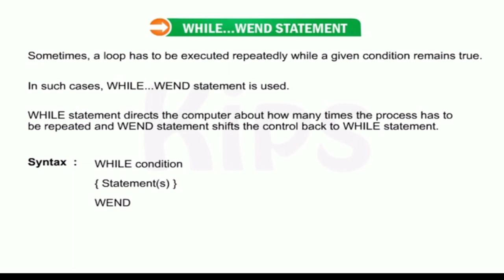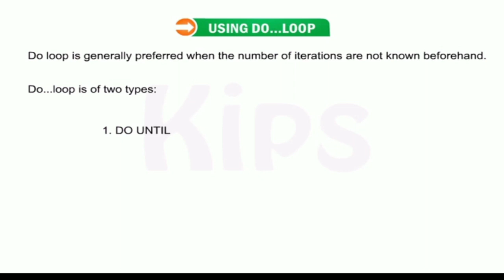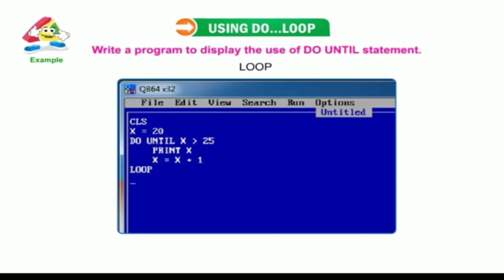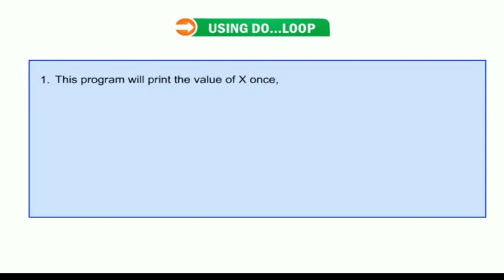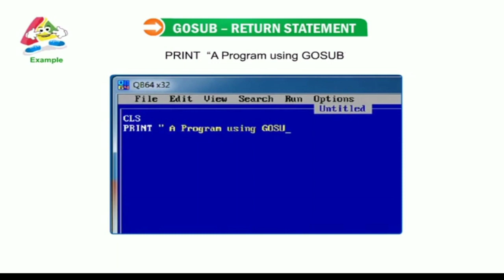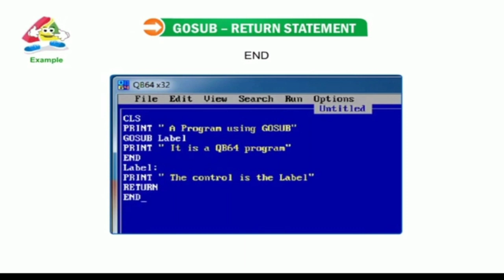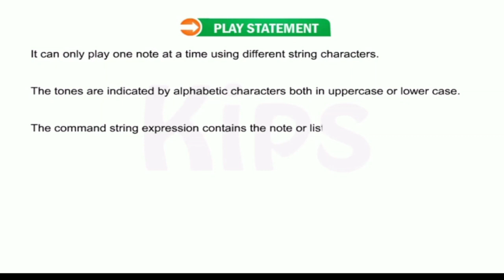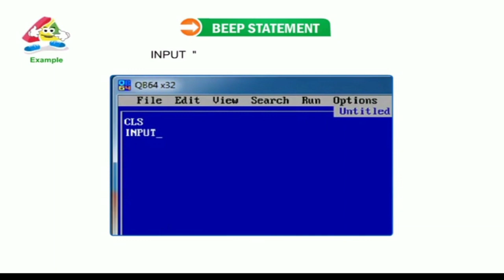Class 7 Computer Chapter 9 Looping Statements Part:2